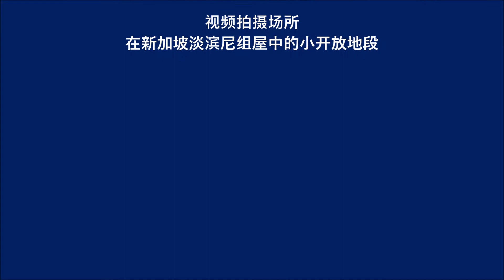Close-in Fun Fly 1m Swallow Kite (FPV)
Making this flier viewpoint video is to demonstrate how fast the Swallow Pan Ying kite is flying, even its flying speed is reduced by half. How to relaunch the kite when the kite string getting shorter without interrupting your circling flight, just by performing the forward roll and then swing it out again in a swift action. Please watch the timelines at 0:19,  01:09 and 01:43 respectively to see how the forward roll of swallow kite is executed and then followed by a swift circling swings. Always start your close-in body flying with bigger eagle kite (more that 1m wing span), avoid using the fast moving kites like hawk and swallow Pan Ying. Once you have mastered the close-in body flying skills then progress to enjoy the swift dynamic flying of hawk and swallow Pan Ying kite.